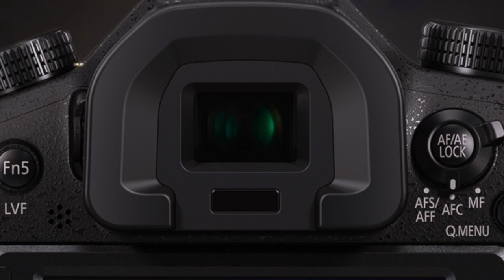Shopping at Easton 2020 | Build a Bear | Horse and Carriage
Beautiful evening at Easton in Columbus Ohio!! Nothing beats family. The horse and carriage were cool too. Oh, and build a bear... :-)

Camera Gear:
Canon G7x
Sony A7iii
Sony Zeiss 35mm 2.8
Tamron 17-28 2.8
Zoom mic